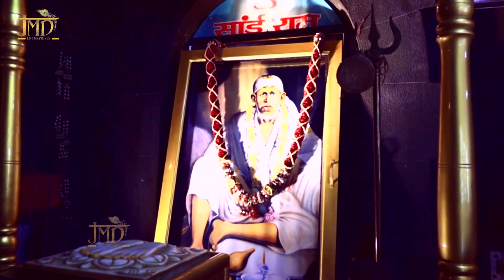2019 Guruwar Sai Baba Song | Mujhe Rang De Apne Rang | साई में तेरी हूँ | Anjali Thapa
2019 Guruwar Sai Baba Song | Mujhe Rang De Apne Rang | साई में तेरी हूँ | Anjali Thapa |

Trending

Song - Mujhe Rang De Apne Rang

Singer - Anjali Thapa (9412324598, 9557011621)

Writer - Anil Sharma

Watch : Mujhe Rang De Apne Rang” from JMD Music & Films